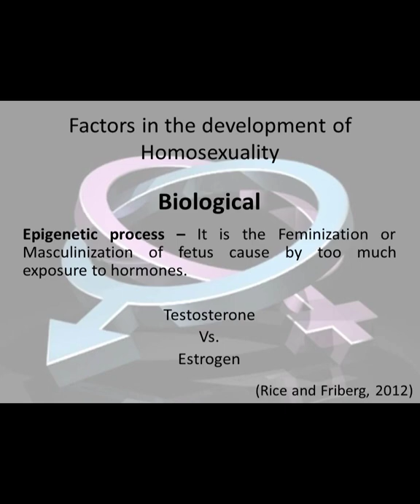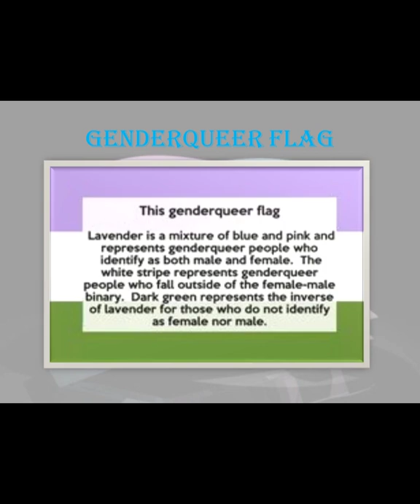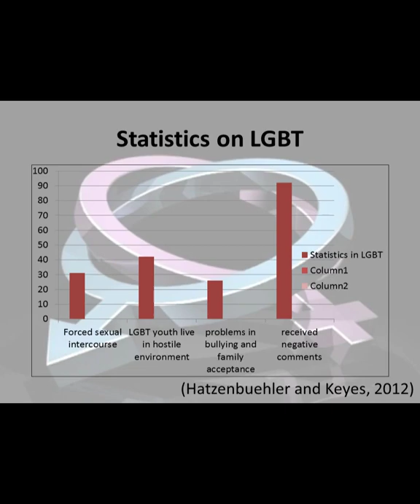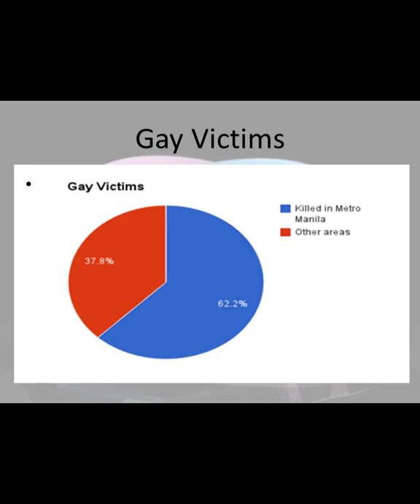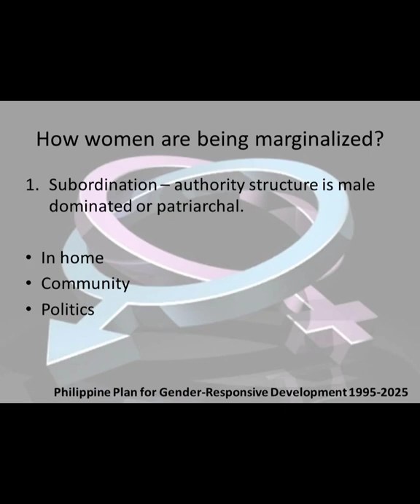Development of Homosexulity and Marginalized Women | Sociology Course | College